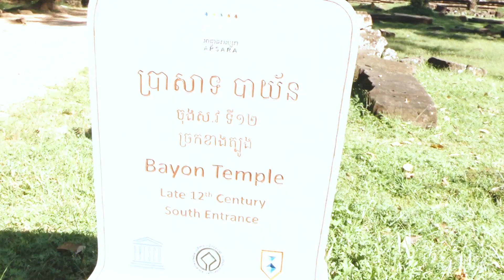Bayon temple amazing buddha religious temple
-Siem Reap nightlife place pub street view before water festival on November you don't take over